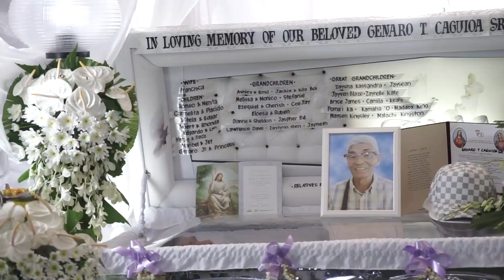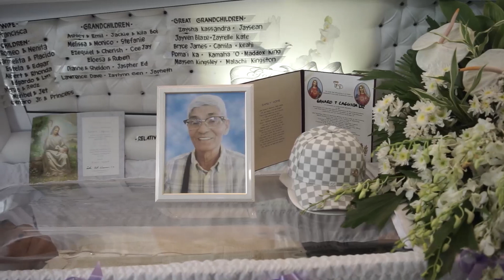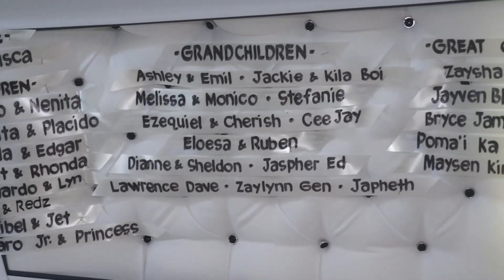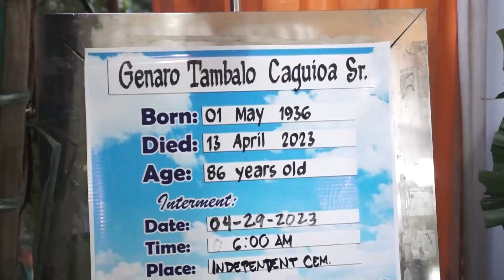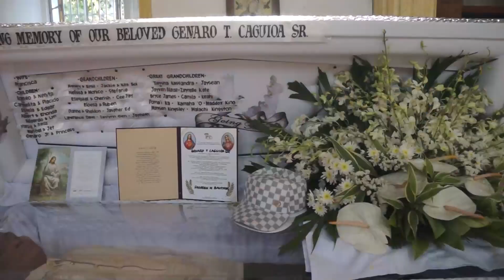GENARO CAGUIAO SR.